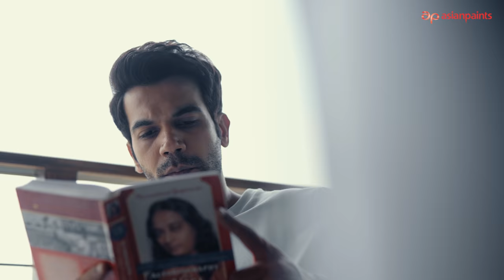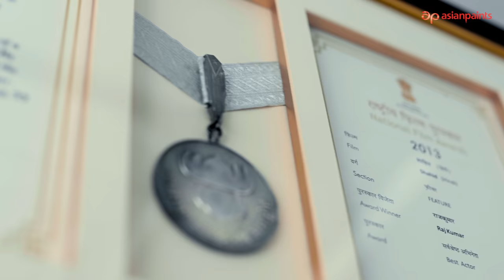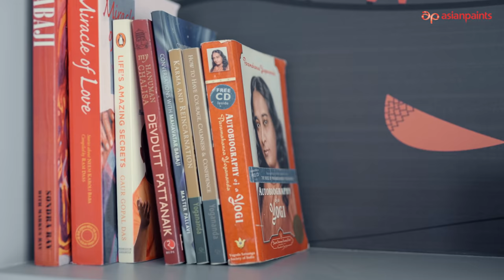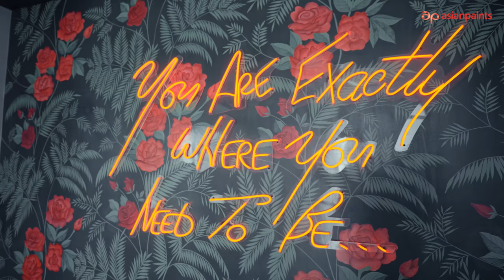Asian Paints Where The Heart Is Season 4 Episode 6 featuring Rajkummar Rao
Actor Rajkummar Rao's love for experimentation is reflected in his abode too, and it's mesmerizing, just like his performances. With a perfect blend of earthy tones and vibrant colours, his home represents his personality of versatility. The subtle, simple and soothing ambience of the space is filled with vivid energy and natural light and it brings him peace.

Catch a glimpse of his newest home for the first time, in the sixth episode of Asian Paints Where The Heart Is Season 4.